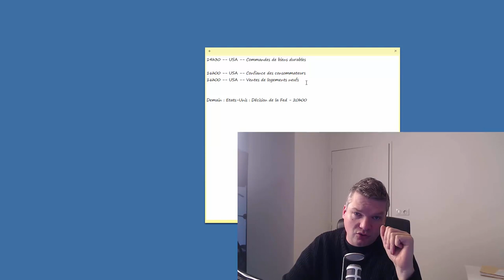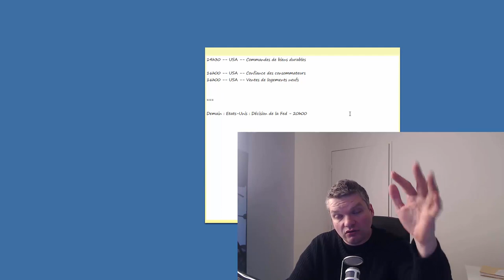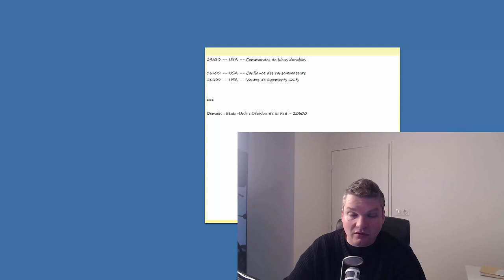Good Morning Trading 27/01/2015